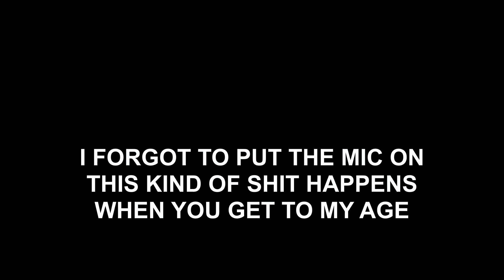Camden Hells Lager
** I made a mistake on this video saying that Camden Brewery had been taken over by Heineken. They have of course been taken over by ABInBev.

Brewery: Camden Town Brewery, UK
Name: Camden Hells
Style: Lager
Size: 660ml Bottle
ABV: 4.6%
Tasting Notes:
Score: 4 / 10
Verdict: A poor imitation